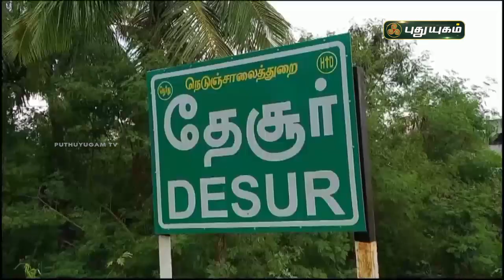பழமையான நீர் மேலாண்மை கல்வெட்டுகள் கண்டுபிடிப்பு! | வந்தவாசி | செய்தித் துளிகள் | PuthuyugamTV